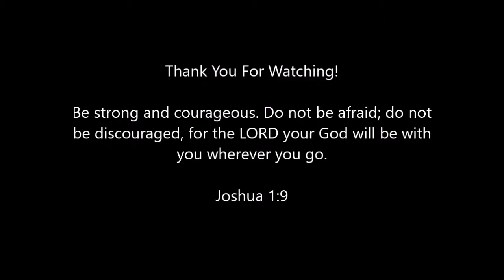December 2 Everyday for Every Man 365 Readings for Those Engaged in the Battle Striving For Purity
December 2 Devotional